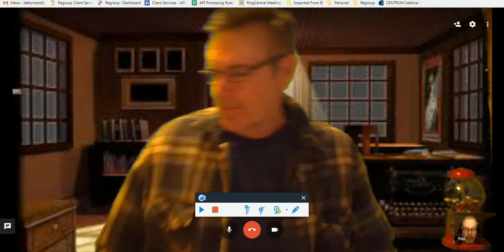TNT Romans Study - Romans 1:24 - 2:2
TNT Romans Study - Romans 1:24 - 2:2 with TIm Tubra